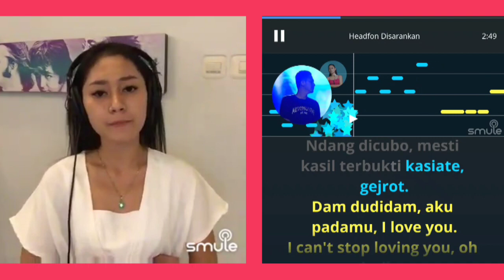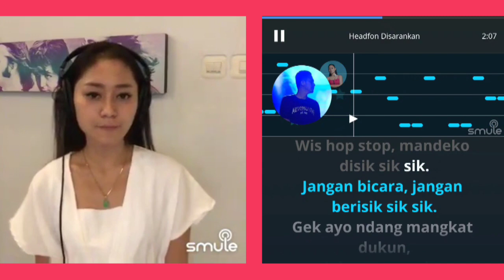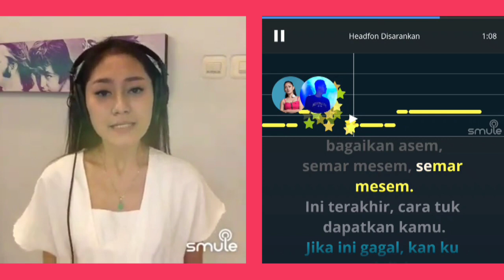Vita Alvia - Jaran Goyang (karaoke duet bareng artis) smule